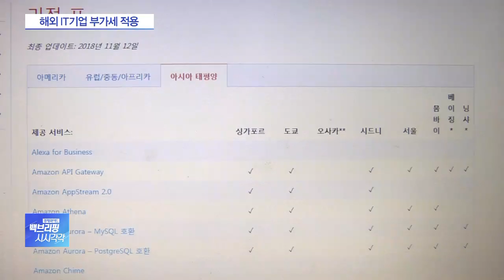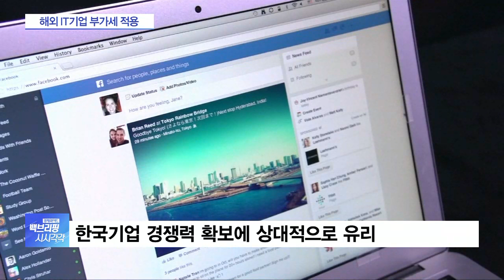7월부터 구글·페북에도 부가세 부과…소비자에 전가할까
[앵커]

구글과 페이스북, 유튜브 등 해외 IT 대기업들은 그동안 우리나라에서 영업을 하면서 세금을 제대로 내지 않는다는 비판을 받아왔었죠.

그런데 다음달부터 이들 기업에게도 부가가치세가 부과됩니다.

서주연 기자, 일명 구글세로 불리며 관심을 끌었던 해외 IT 기업에 대한 과세가 추진되죠?

[기자]

국회와 업계에 따르면 구글은 최근 클라우드 등 유료 계정 보유자들에게 "대한민국 법규에 따라 7월 1일부터 사업자 등록번호를 제공하지 않은 계정에 10%의 부가가치세가 부과된다"고 이메일로 통지했습니다.